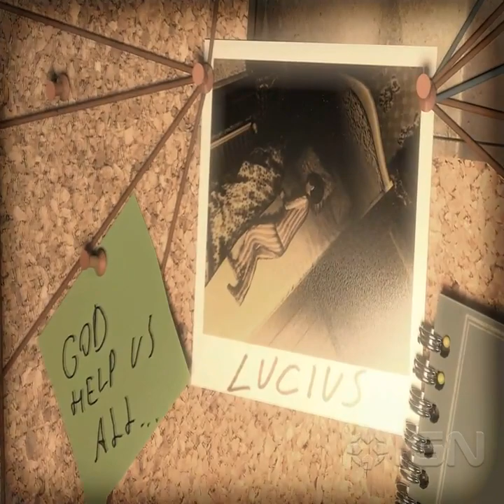Lucius - Trailer - E3 Trailer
A gameplay video from E3.